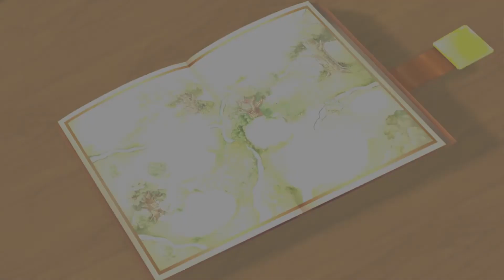Kingdom Hearts - #022 [Deutsch] [Full-HD] - Die gute Fee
Herzlich willkommen im Königreich der Herzen!  ▼ Alle Infos ▼
Publisher: Square Soft (Square Enix)
Erscheinungsjahr: 2002
Sprache: Deutsch
Kingdom Hearts ist ein Spiel von Square Enix, dass ein Mix zwischen Final Fantasy und Disney darstellt. Man spielt Sora, den jungen Schlüsselschwertträger, der mit seinen Freunden Riku und Kairi auf einer Insel lebt. Doch schon bald überschlagen sich die Ereignisse und Dunkelheit breitet sich aus... Eine unerbittliche Suche beginnt!
Spannende Welten, Charaktere und Abenteuer erwarten euch. Seit dabei!

Ich wünsche euch viel Spass mit Kingdom Hearts.

- Sephiron